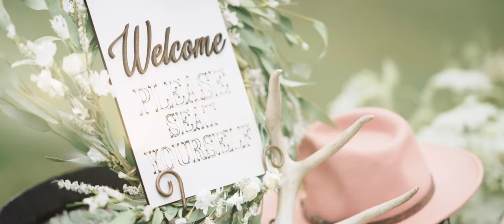Elizabeth & Steven | Wedding Videography Trailer at The Barn at Belamour